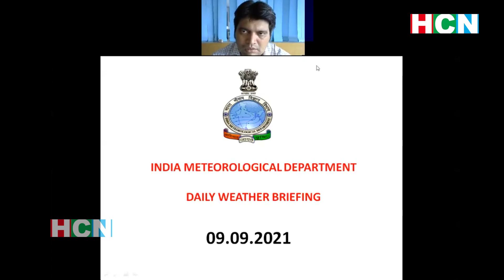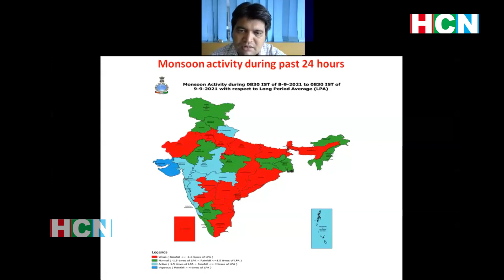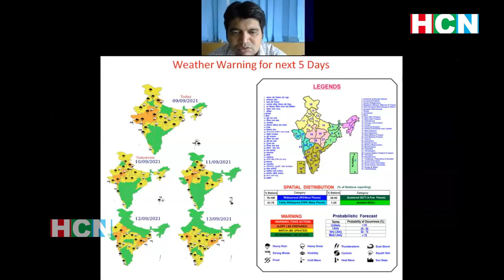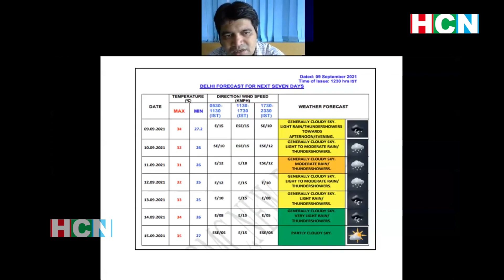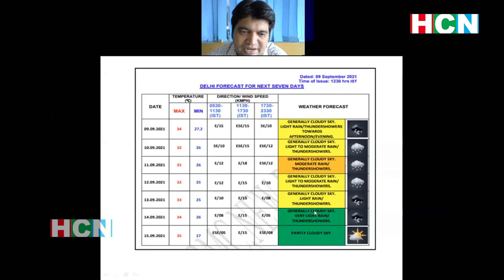Heavy rainfall to continue until Ganesh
IMD has predicted that Goa will witness heavy to moderate rainfall at isolated places over North and South Goa district from 09th to the 11th September with a wind speed of 40kmph. However rainfall activity is most likely to increase post 11th September.